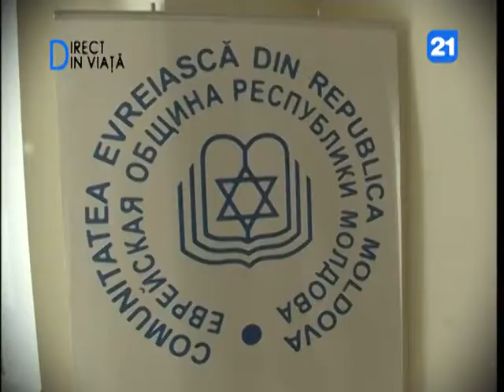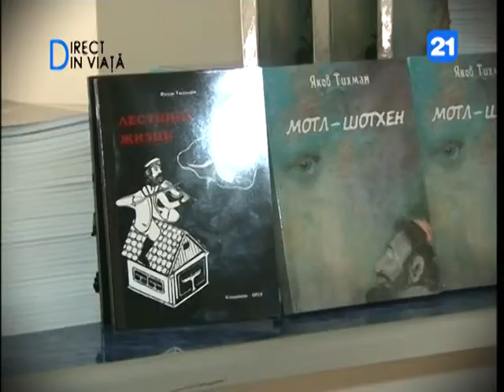Direct din Viata сезон 9 серия 7